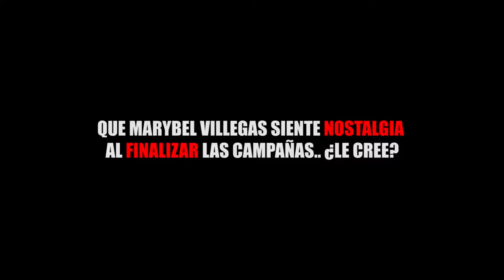QUE MARYBEL VILLEGAS SIENTE NOSTALGIA AL FINALIZAR LAS CAMPAÑAS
Entérate de las noticias “EN CORTO”… QUE MARYBEL VILLEGAS SIENTE NOSTALGIA AL FINALIZAR LAS CAMPAÑAS.. ¿LE CREE?...